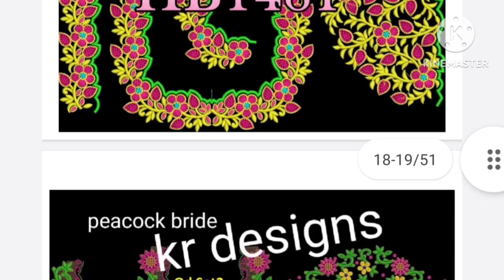computer embroidery designs/cutwork computer embroidery designs/embroidery machine/blouse designs